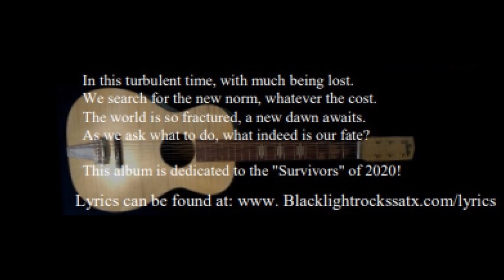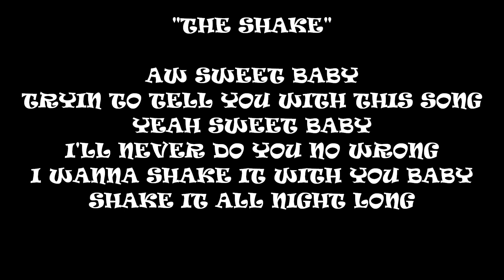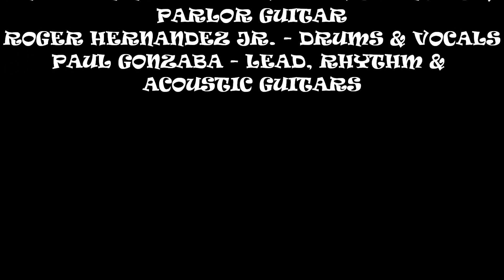THE SHAKE // BLACKLIGHT - DEDICATION ALBUM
The uptempo rockin' blues number that'll get the feet a tappin' & the tail-feathers shakin'!

Players: Mickey Pattillo - Vocals // Ed Wallace - Rhythm & Lead Guitar // Andy Hammill - Bass Guitar & Keyboards  // Paul Gonzaba - Lead Guitar // Roger Hernandez Jr. - Drums

Written by: Mickey Pattillo // Ed Wallace

Copyrighted & owned by: Mickey Pattillo // Ed Wallace // Andy Hammill